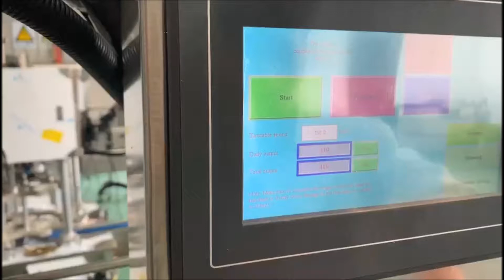Çin fabrika kağıt ile kompozit mühürleme olabilir mühürleyen teneke kutu makinesi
Servo sabit hızlı yapıştırma makinesi FH-FLV30
1. Tüm makine servo kontrolü, ekipmanın daha güvenli, daha kararlı ve daha akıllı çalışmasını sağlar. Döner tabla sadece kutu varken çalışır, hız ayrı olarak ayarlanabilir; Sıkıştığında, döner tabla otomatik olarak duracaktır. Bir düğme sıfırladıktan sonra hata serbest bırakılabilir ve makine çalışmaya başlar; Döner tablaya sıkışan yabancı bir nesne olduğunda, yapay Ekipman hasarını ve ekipmanın yanlış çalışmasından kaynaklanan güvenlik kazalarını önlemek için otomatik olarak çalışmayı durduracaktır.
2. teneke kutular, alüminyum kutular, plastik kutular ve kağıt kutular için geçerlidir, gıda, içecek, çin tıbbı içecekler, kimya endüstrisi vb için ideal ambalaj ekipmanları